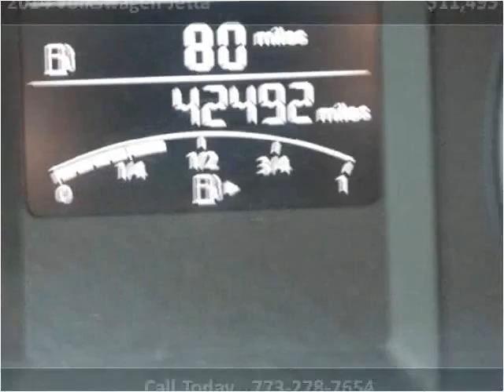2014 Volkswagen Jetta Used Cars Chicago, Burbank IL